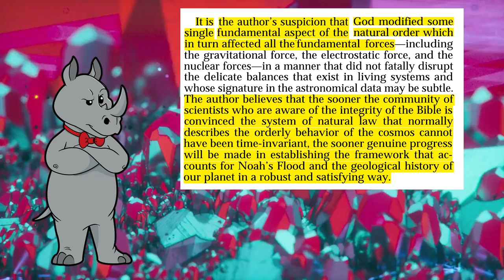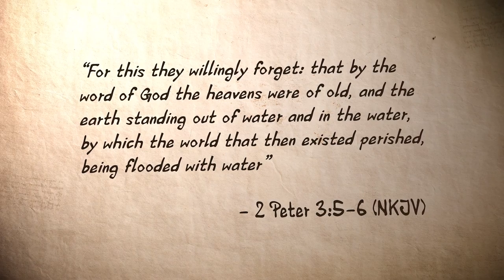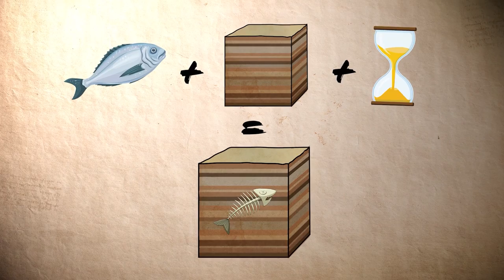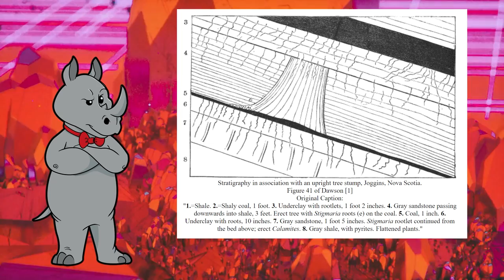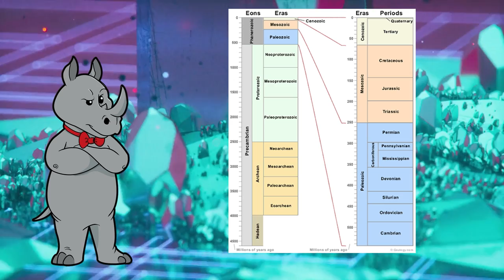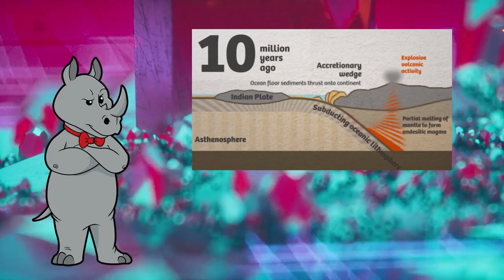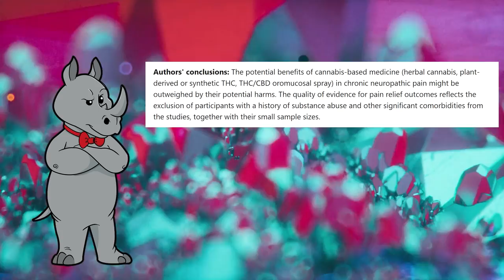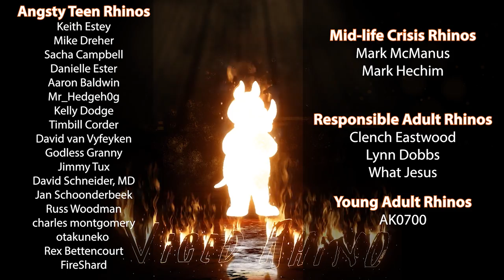The Superficial Evidence Almost Supports Creation!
Today, Answers in Genesis speaker Calvin Smith explains the evidence for the flood.

Unsurprising to anyone, it only looks like evidence if you don't look closely.

Sources:
The Imperative Of Non-stationary Natural Law In Relation To Noah’s Flood (CRSQ Volume 27, 1990)(PDF)
Roy R. Lemon, Principles of Stratigraphy (1990).
Stratigraphy and Structure of the Timna Valley and Adjacent Ancient Mining Areas
Efficacy and adverse effects of medical marijuana for chronic noncancer pain

Mailing Address:
Viced Rhino
L2A 5N1